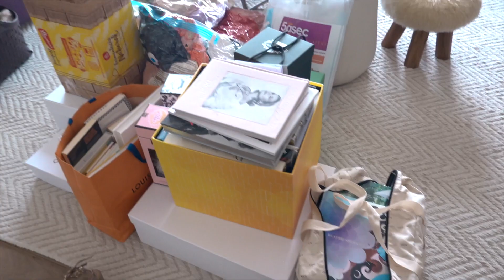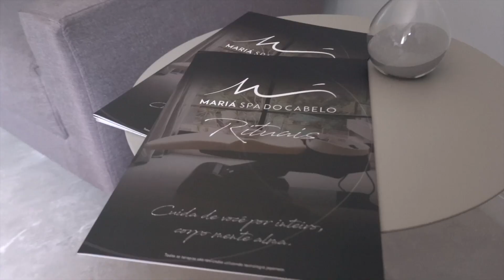VLOG! Dia em SP e MUDANÇA